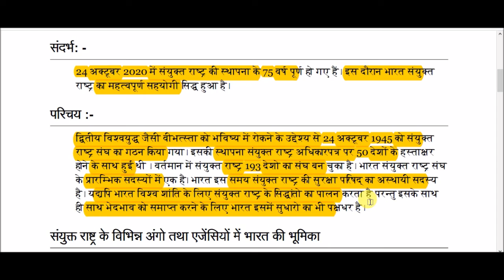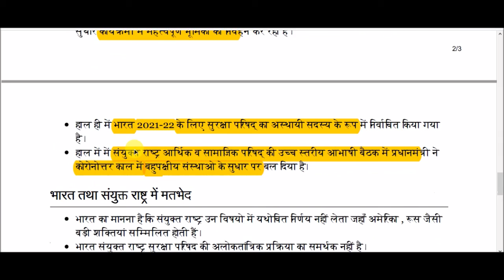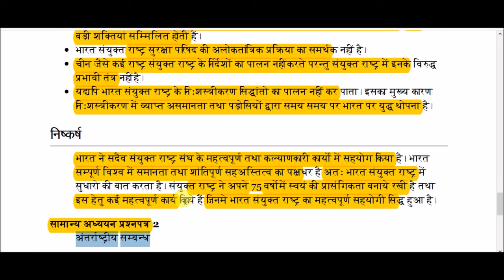संयुक्त राष्ट्र संघ तथा भारत || United Nations and India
United Nations and India for All Competitive Exams like SSC, Railway, IB, Bank, UPSC, BPSC, MPSC, PCS, etc.